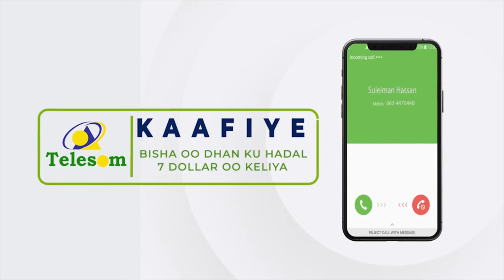Xisbiyada Mucaaridka JSL oo ka warbixiyay xaaladihii mudaharaadadii dalka kadhacay iyo dadkii lag...